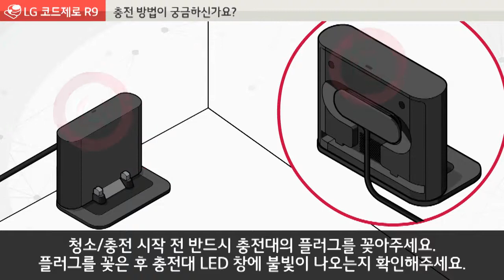LG 코드제로 R9 - 충전 방법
충전대의 플러그를 반드시 꽂아 주세요.
이후 충전대 LED에 불이 들어오는지 확인하세요.
로봇청소기의 조작부나 리모컨을 사용해 충전을 시작해 주세요.
주전원 스위치가 꺼져 있음을 알리는 음성이 나올 경우 전원 스위치를 켜 주세요.